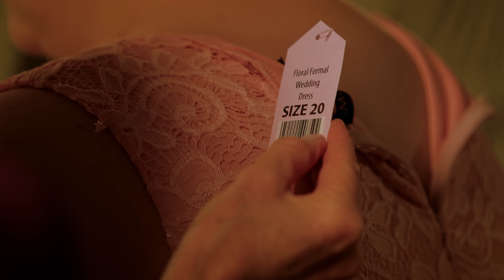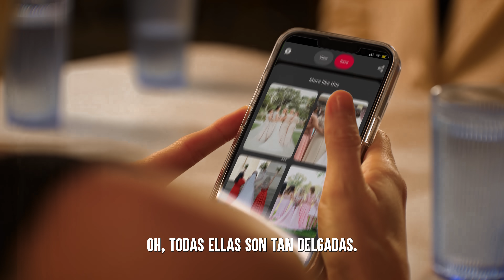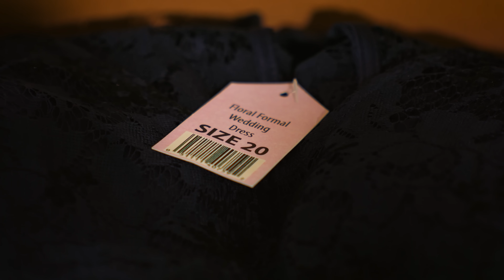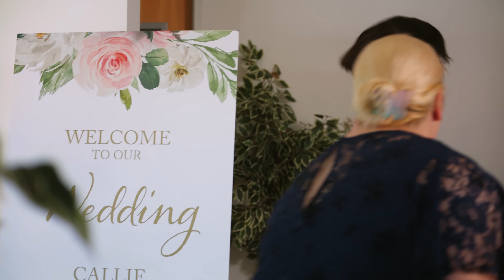Novia Es Muy Mala Con Su Amiga | Dhar Mann Studios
00:00   Novia Es Muy Mala Con Su Amiga
13:53   Video Recomendado Para Ver A Continuación